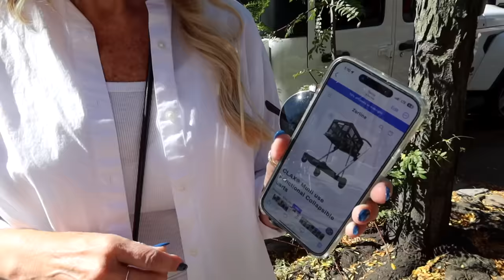NYC VLOG: Wedding Dress Shopping + Hanging with My Mom! | Estée Lalonde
Had the best time in New York! Delicious food, good company and wedding dress shopping. What more could I ask for??

Excuse the editing glitch at 15:48!

-AD-Brand Collaboration. I have an ongoing working relationship with Daisy. MIRROR WATER is my own brand.

THINGS/PLACES

FOOD

PEOPLE